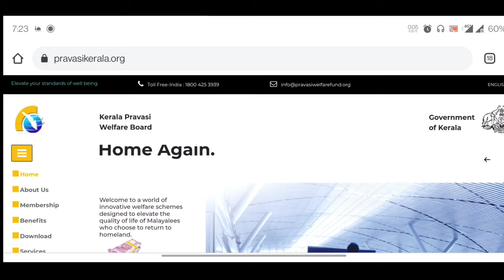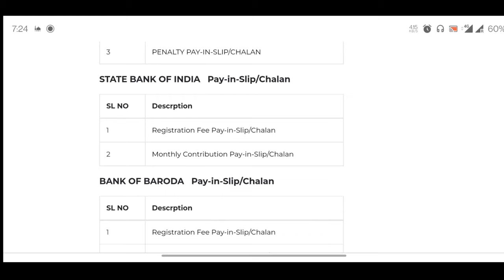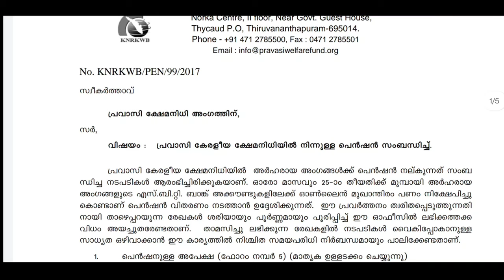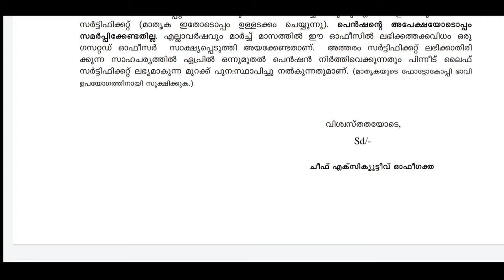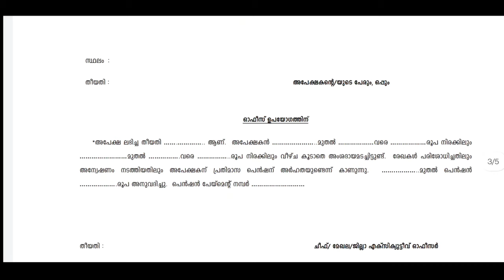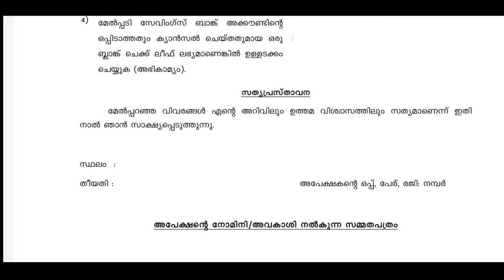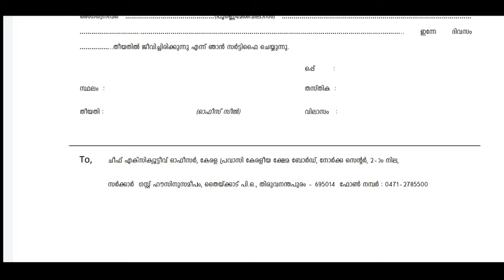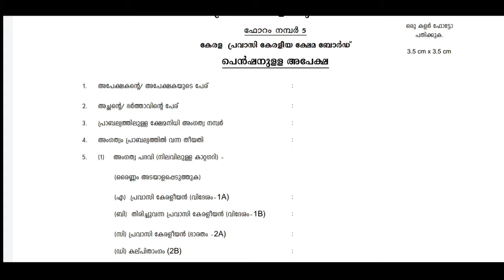How to apply PRAVASI PENSION amount after the age of maturity | PRAVASI WELFARE PENSION SCHEME 2021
Address details:

Kerala Pravasi Welfare Board
NORKA Centre (2nd Floor),
Near Govt Guest House, Thycaud PO
Thiruvananthapuram 695 014